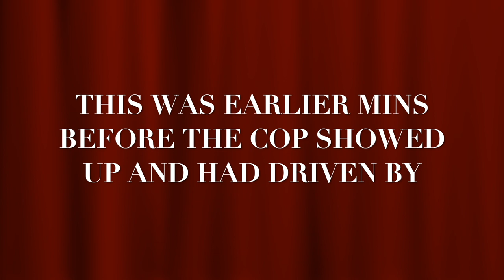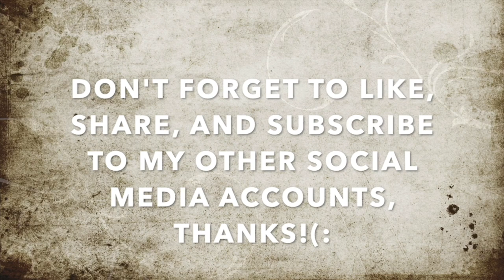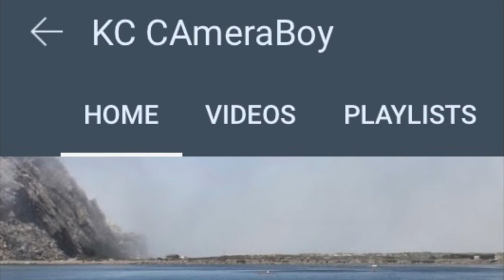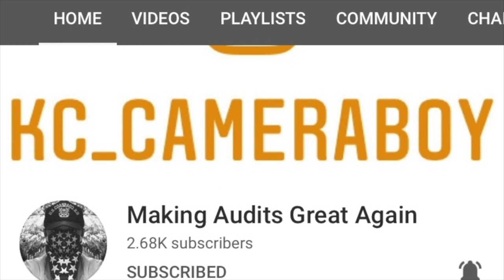Deputy Rolls Up On Us Over False Police Report, Gets Snowflakes Educated-1st Amendment Audit